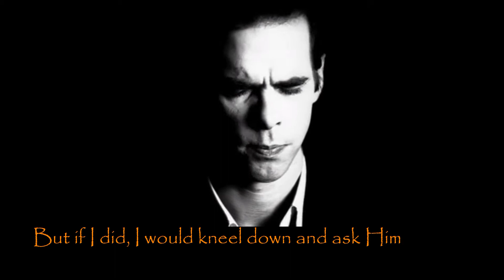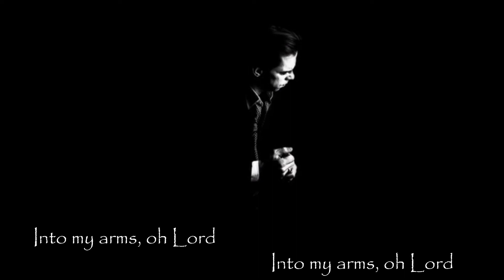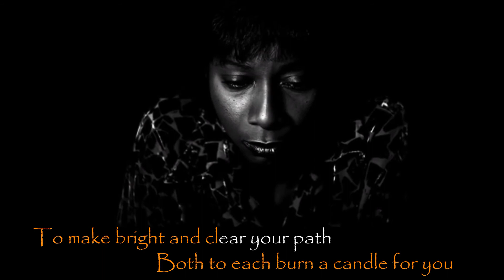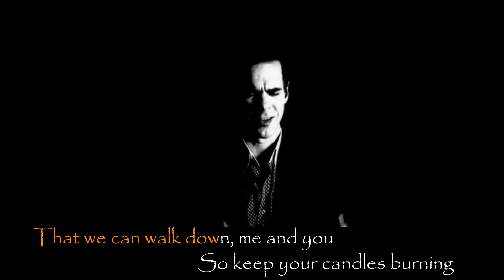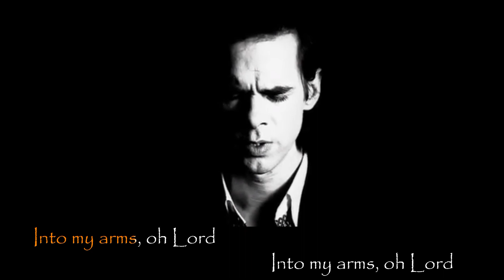into my arms - nick cave